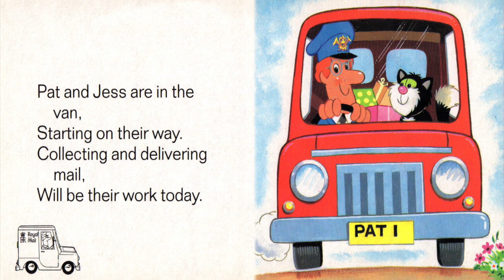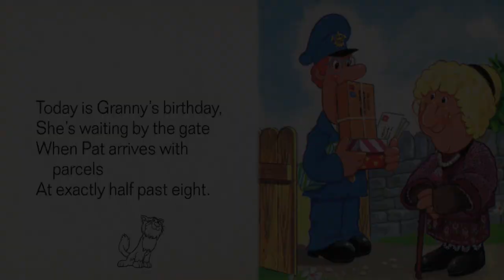Postman Pat At Work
"StoryTime in English" prima puntata: Sharron legge per noi "Postman Pat At Work"
Ascoltiamo e leggiamo insieme!
Copyright Woodland Animations, Ltd. 1993
Se avete domande o cercate informazioni contattateci ai link qui sotto. YouTube non permette alcun commento nei video indirizzati anche ai bambini :-(